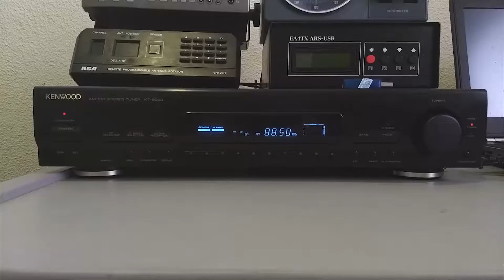OK FM - Mineiros do Tietê/SP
Captação da OK FM em Sorocaba/SP. Distância de 157 km. Data: 25/08/2013 às 1800 UTC.